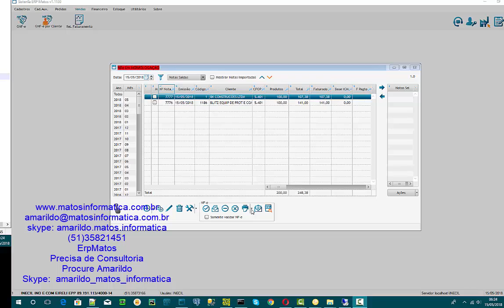Erpmatos Icm Subst - Desenvolvido em WinDev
Erpmatos Icm Subst

Desenvolvido em WinDev